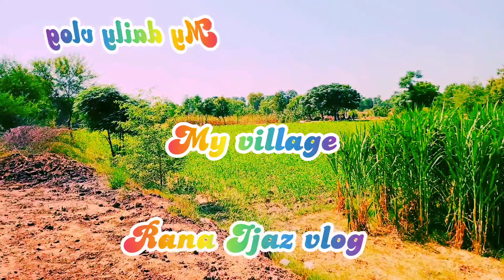My Second Vlog | My Village Vlog | Punjabi vlog | Dasi Punjabi Vloger